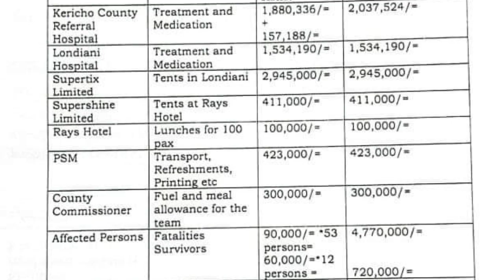"HUU NI UMACKENZIE!!,'KERICHO COUNTY ON SPOT AFTER MISAPPROPRIATION OF 13.7 M LONDIANI VICTIMS FUNDS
KERICHO DG FRED KIRUI HAS ASSASSINATION FOR  INVESTIGATION AFTER MISAPPROPRIATION OF 13.7 MILLION LONDIANI VICTIMS FUNDS